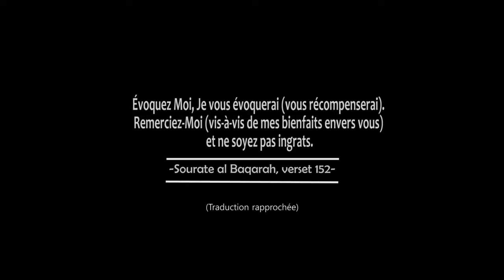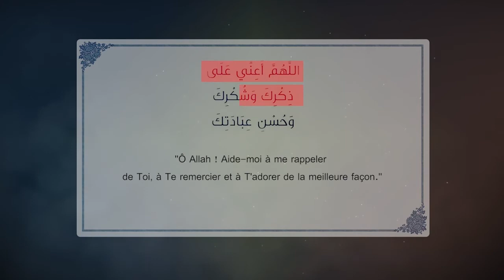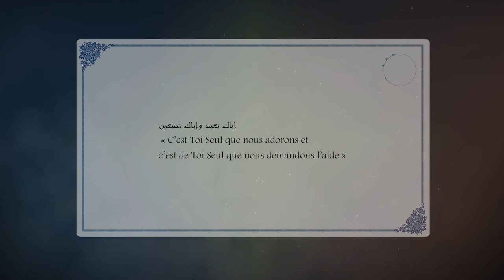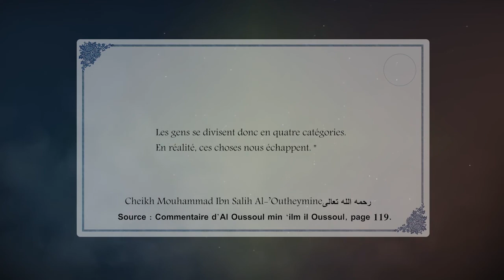Invocations à la fin de la prière- partie 2 (avant le taslim)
Série "Les invocations et rappels authentiques".

(Cheikh Ibn Baz -رحمه الله- dit qu'il est meilleur de dire cette invocation avant le taslim -les salutations finales- mais qu'il n'y a pas de mal de la dire après

Invocations après la prière- partie 2.

Référence de l'invocation de cette vidéo: Sahîh Abi Dawûd (1362) authentifiée par Cheikh al-Albani.